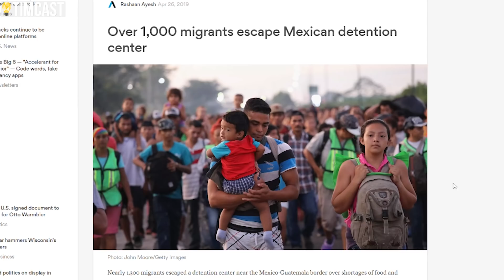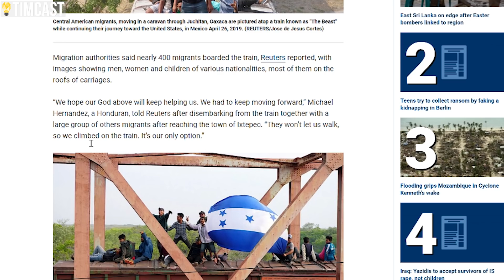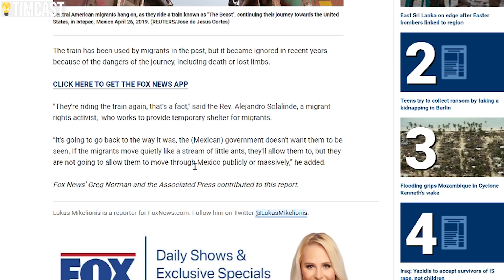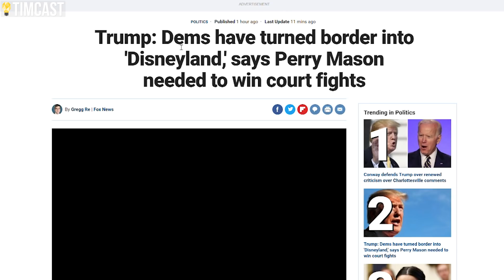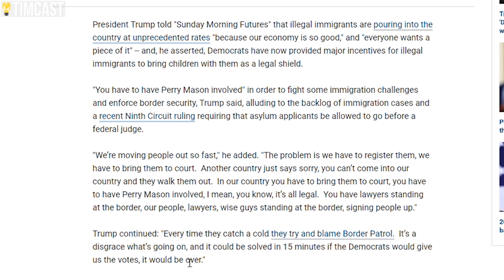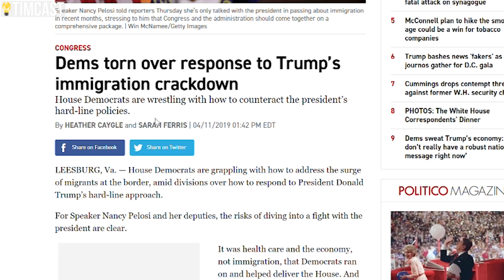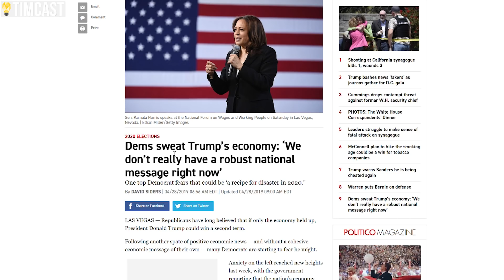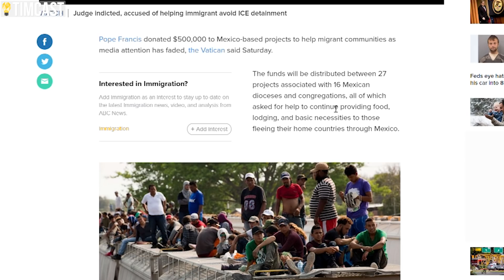Over 1,000 Migrants ESCAPE Detention Center, Hundreds Board Train Headed For US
Over 1,000 Migrants ESCAPE Detention Center, Hundreds Board train Headed For US. As the migrant crisis continues we see story after story about the dangers of the journey as well as the problems around it.

The Siglo XXI detention center was nearly double its capacity when 1,300 or so migrants escaped demanding food. Mexican authorities were able to capture around 700 but nearly 400 boarded a train and headed to the US.

Donald Trump has been very tough on illegal immigration and is demanding action be taken to solve this crisis but Democrats seem split with some calling his plans immoral and others agreeing we should do something.

The far left activists take an open borders approach but even Bernie Sanders has refused open borders and calling for comprehensive immigration reform. But what does that mean and will it solve the problem of thousands of families heading to the southern border?

MY GEAR
360 Camera (VR)

Tim Pool
330 Washington Street - PMB 517